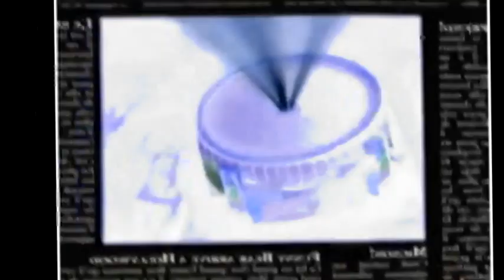Unoriginal G Major 497 + Diamond Major